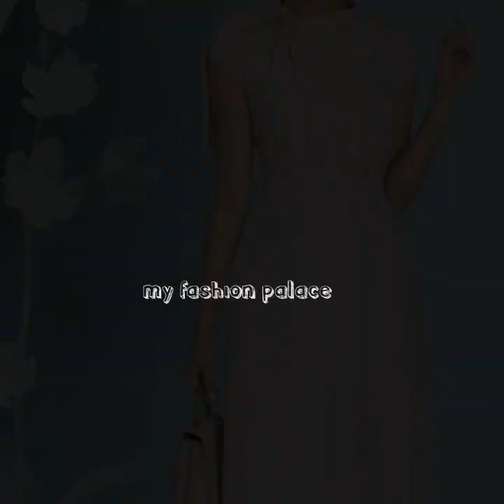Midi Dresses for Short Girls-Different Types Of A Line Midi Dress For Girls | New Dress Design 2023